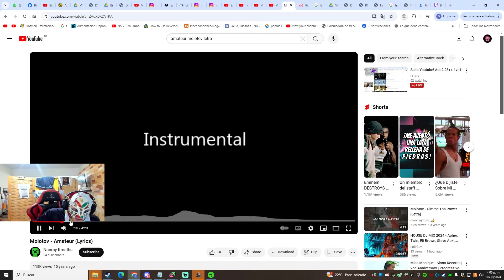FC Siciliano a una Leyenda del 2005!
le Hacemos el FC Sargento a un jugador de la vieja escuela. el señor RoR_General_Z 11